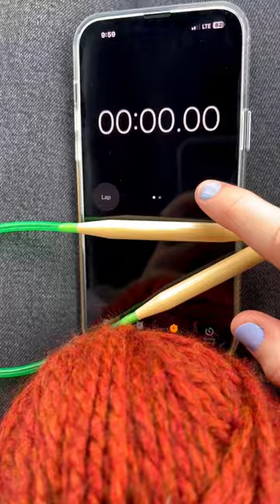can i knit a beanie in 2 hours?! ⏰